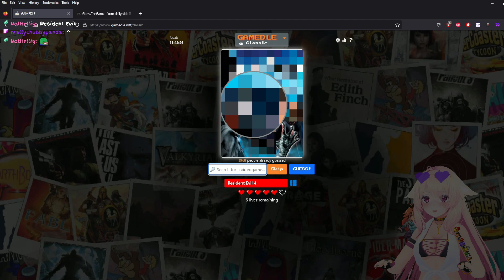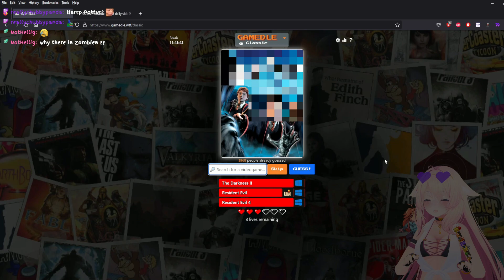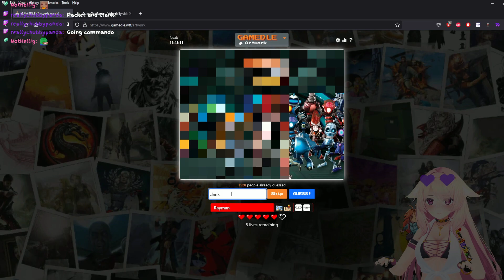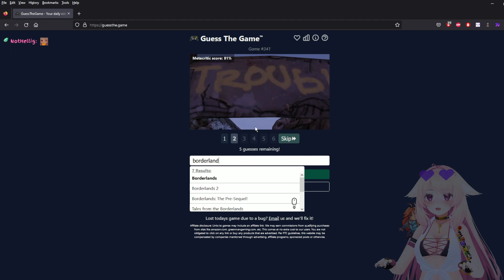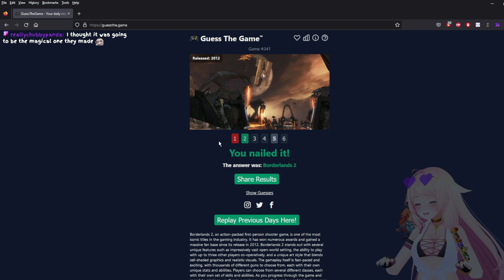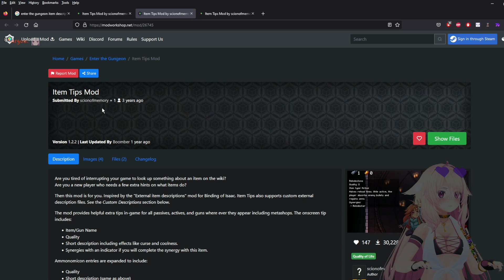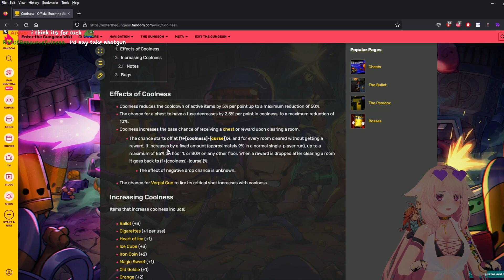Enter The Gungeon #2 | Stream VOD #185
Twitch VOD of my stream recorded the 20/04/2023 , drop by and come say hello ^-^

0:00:00 Intro / Guess The Game
0:53:30 Enter The Gungeon